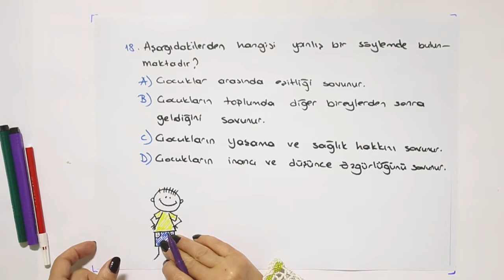2019-2020 4. Sınıf Sosyal Bilgiler S4002 - Ben Çocuğum Haklarımla Varım | Anlatan Hatice Atıcı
GO İlkokul 4. Sınıf Sosyal Bilgiler S4002 - Ben Çocuğum Haklarımla Varım
2-KÇS (Konu Çalışma Soruları)
Anlatan: Hatice Atıcı
FAYDALI LİNKLER:
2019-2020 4.SINIF S4001 SOSYAL BİLGİLER MÜFREDATI:

21. yüzyılın çağdaş, Atatürk ilkeleri ve inkılâplarını benimsemiş, Türk tarihini ve kültürünü kavramış, temel demokratik değerlerle donanmış ve insan haklarına saygılı, yaşadığı çevreye duyarlı, bilgiyi deneyimlerine göre yorumlayıp sosyal ve kültürel bağlam içinde oluşturan, kullanan ve düzenleyen (eleştirel düşünen, yaratıcı, doğru karar veren), sosyal katılım becerileri gelişmiş, sosyal bilimcilerin bilimsel bilgiyi üretirken kullandıkları yöntemleri kazanmış, sosyal yaşamda etkin, üretken, haklarını ve sorumluluklarını bilen, Türkiye Cumhuriyeti vatandaşlarını yetiştirmektir.
1. Her öğrencinin birey olarak kendine özgü olduğunu kabul eder.
2. Öğrencilerin gelecekteki yaşamlarına ışık tutarak, bireylerden beklenen niteliklerin geliştirilmesine duyarlılık gösterir.
3. Bilgi, kavram, değer ve becerilerin gelişmesini sağlayarak, öğrenmeyi öğrenmenin gerçekleşmesini ön planda tutar.
4. Öğrencileri düşünmeye, soru sormaya ve görüş alışverişi yapmaya   özendirir.
5. Öğrencilerin fiziksel ve duygusal açıdan sağlıklı ve mutlu bireyler olarak yetişmesini amaçlar.
6. Millî kimliği merkeze alarak, evrensel değerlerin benimsenmesine önem verir.
7. Öğrencilerin kendi örf ve âdetleri çerçevesinde ruhsal, ahlâkî, sosyal ve kültürel yönlerden gelişmesini hedefler.
8. Öğrencilerin haklarını bilen ve kullanan, sorumluluklarını yerine getiren  bireyler olarak yetişmesini önemser.
9. Öğrencilerin toplumsal sorunlara karşı duyarlı olmasını sağlar.
10. Öğrencilerin öğrenme sürecinde deneyimlerini kullanmasına ve çevreyle etkileşim kurmasına olanak sağlar.
11. Her öğrenciye ulaşabilmek için öğrenme-öğretme yöntem ve tekniklerindeki çeşitliliği dikkate alır.
12. Periyodik olarak, öğrenci çalışma dosyalarına bakılarak öğrenme ve öğretme süreçlerinin akışı içerisinde değerlendirmeye olanak sağlar.